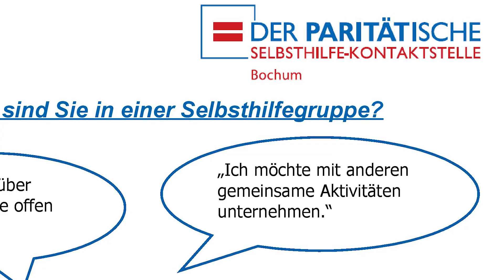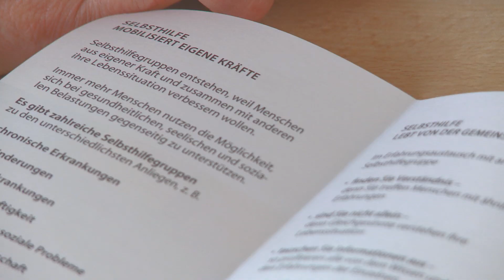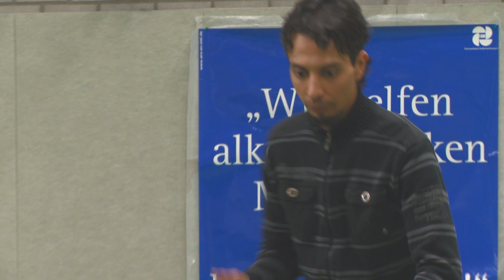Das ist Selbsthilfe - die Kontaktstelle in Bochum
In Bochum gibt es rund 240 Selbsthilfegruppen zu den unterschiedlichsten Themen. Hier gilt es, den Überblick zu behalten. In diesem Film zeigen unter anderem junge Menschen, wie sie Selbsthilfe erleben und was der Austausch für sie bedeutet.

Die Selbsthilfe-Kontaktstelle des Paritätischen in Bochum berät themenübergreifend zum Thema Selbsthilfe: Wir beraten Einzelpersonen und vermitteln Kontakte zu Selbsthilfegruppen. Darüberhinaus unterstützen wir bestehende Gruppen und beraten bei Neugründungen. Menschen jeden Alters sind in der Selbsthilfe-Kontaktstelle Bochum willkommen.

Der Film wurde gefördert durch die gesetzlichen Krankenkassen/Krankenkassenverbände in NRW im Rahmen eines regional bezogenen Modellvorhabens innerhalb der Selbsthilfeförderung nach § 20c SGB V.